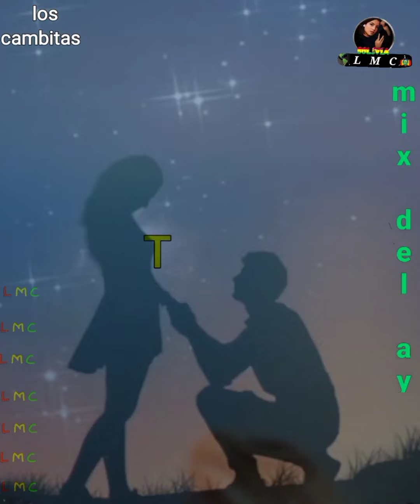que bonita esta la noche Radiante como ninguna.